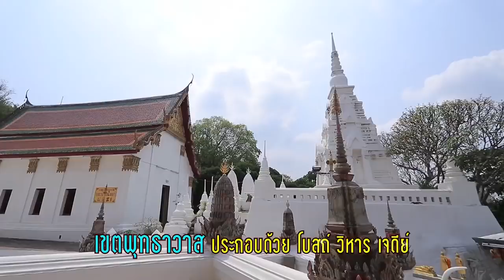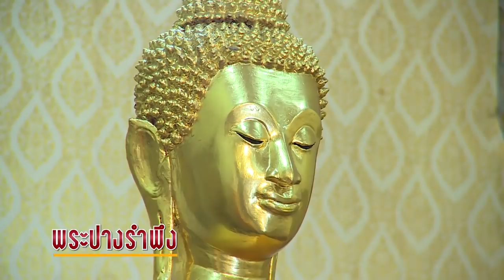หมอลักษณ์เบิกอรุณ I วัดพระพุทธบาท จ.สระบุรี l 26 เม.ย. 62 I ไทยรัฐทีวี